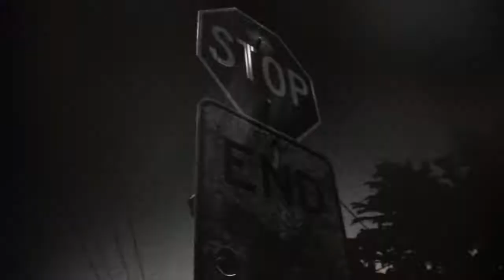seeing grace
it's like when dancing, you break out of the rhythm you had been repeating. awkward. you're like "shit that looks stupid". turn and look. let it form a new rhythm. a tiny change. suddenly a whole new dynamic feeling to your dancing. same with life.